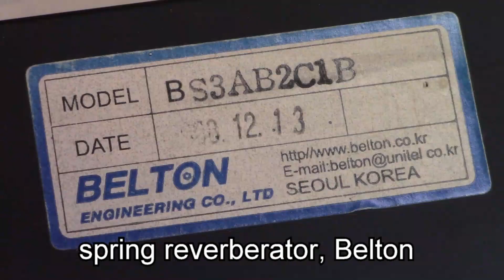build a spring reverb for guitar amp with sleeping amplifiers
a simple demo ; how to build a spring reverb with extra amplifier